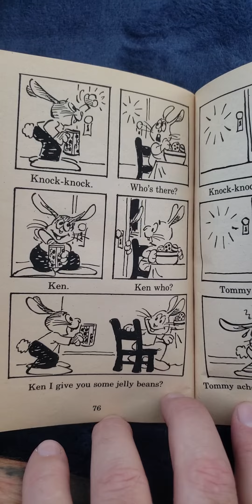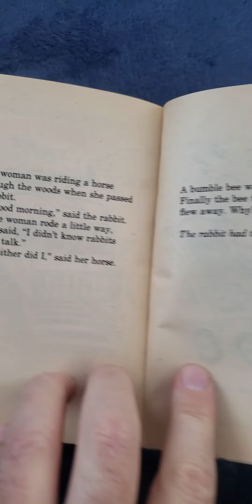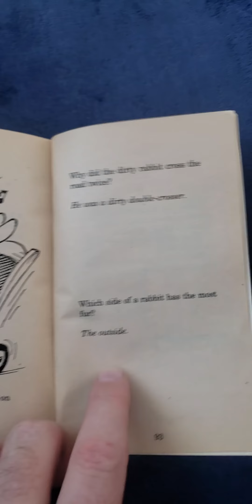22The end FBJ